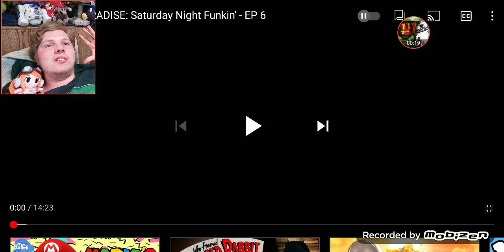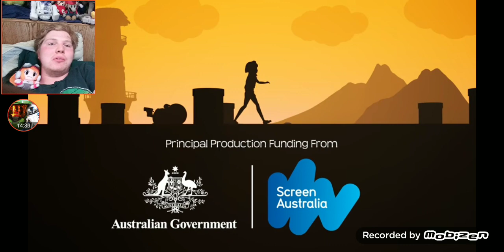Orion reacts to Sunset Paradise episode 6.